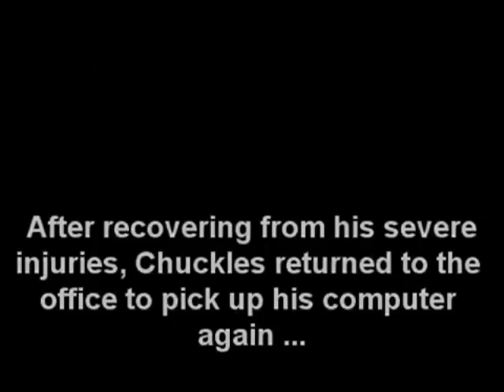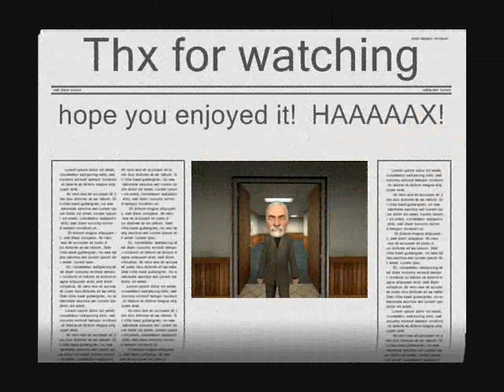All dr. Hax moments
I am not the rightfull owner of these video cuts. All the credits are going to: DasBoSchitt

Hope you enjoy these dr. Hax cuts I made

HAAAAAAAAAAAAAAAAAX!